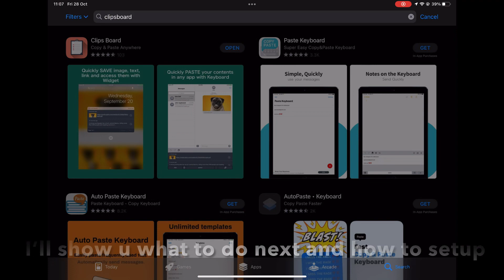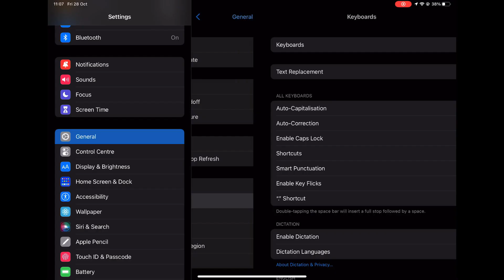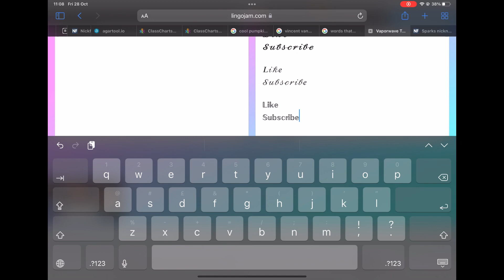HOW TO GET CUSTOM FONTS AND DOUBLE LINE IN AGAR.IO TUTORIAL *WORKING 2022*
How to get custom fonts with double line!

Please name any problems in the comment section